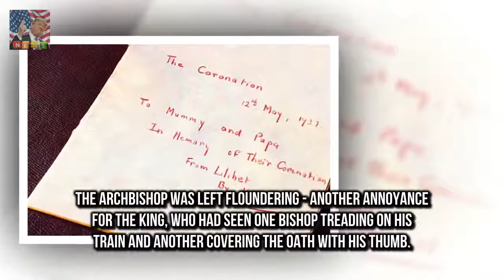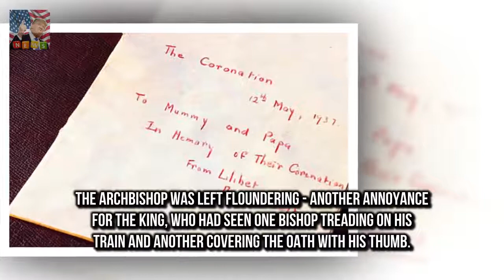Revealed: Ornate bottle of oil used to anoint the Queen The sacred moment the Queen was anointed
The sacred moment the Queen was anointed was not aired as a sign of respect But the secretive process will be revealed tonight in a BBC1 documentry For the first time the Dean of Westminster has allowed the bottle of coronation oil to be viewed by the public During the Queens Coronation 53 years ago the moment she was anointed was taken off air as a sign of respect for the young monarch